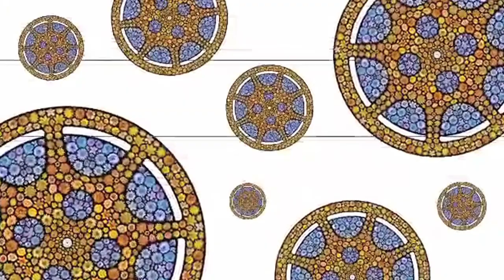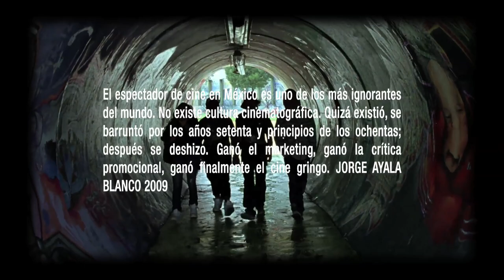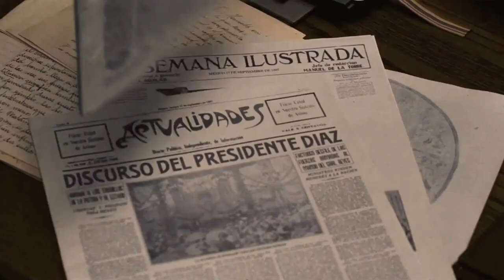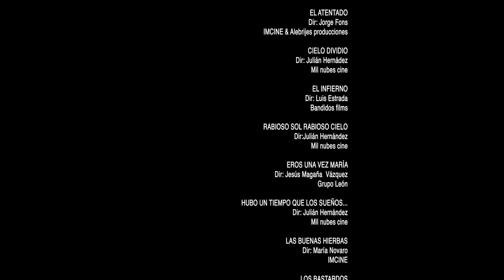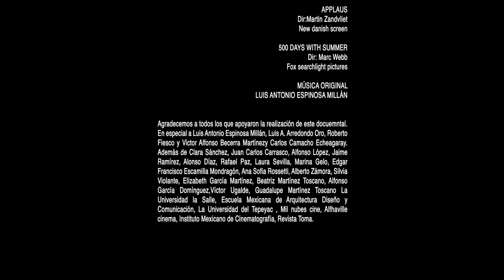La Puesta por Exhibir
Se trata de un documental sobre la problemática de exhibir y distribuir películas mexicanas en el circuito comercial que rebasa totalmente el crecimiento de un intento de industria cinematográfica mexicana.
De qué sirve producir una película que nadie va ver, de qué sirve invertir en un producto comunicativo sino va tener una repercusión y tan sólo van generar perdida económica en vez de favorecerla. Es una situación complicada para el gremio cinematográfico que vive con una gran incertidumbre pero que tampoco hace algo al respecto.
Ficha técnica:
Director: Alfonso García Martínez (Poncho White)
Productor: Alfonso García Martínez (Poncho White)
Editor: Alfonso García Martínez (Poncho White)
Co-­‐productor: Luis Antonio Espinosa Millán
Fotografía: Luis Alfredo Arredondo Oro
Asistente de Producción: Víctor Alfonso Becerra Martínez
Diseño: Elizabeth García Martínez
Audio: Luis Alfredo Arredondo Oro y Luis Antonio Espinosa Millán Asistente de postproducción: Elizabeth García Martínez
Entrevistas:
Director de cine: Juan Carlos Carrasco
Colaborador y editor de Cinemania: Jaime Ramírez Productor de cine: Roberto Fiesco
Coordinadora de la página web FICM: Clara Sánchez Distribuidor de Alfhaville Cinema: Alfonso López Periodista: Alonso Díaz
Periodista: Rafael Paz